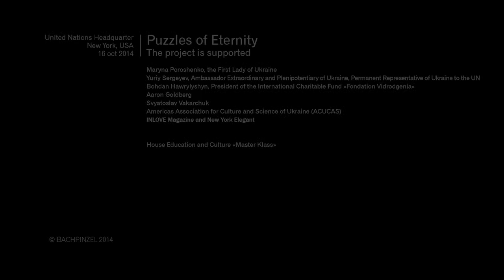Yuriy Sergeev Interview. Puzzles of Eternity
"PUZZLES OF ETERNITY" PROJECT PRESRNTATION
October 16, 2014  3 p.m.
T h e  U n і t e d  N a t i o n s  L i b r a r y
First Avenue at 46th Street, New York
Interviews: Maryna Poroshenko, Yuriy Sergeev, Aaron Goldberg
Musicians:TwoViolins (Ilya Bondarenko, Tetiana Zmendak), Natalia Lebedeva Trio (Natalia Lebedeva - piano, Kostiantyn Ionenko - bass, Pavlo Galitskiy - drums)
Special guest: Aaron Goldberg, piano
Video: photos by Igor Gaidai, video by Zinaida Likhacheva, works by Johann Georg Pinzel
Presenter: Aleksiy Kogan

Puzzles of Eternity is a mega international initiative which unites Two Geniuses and Two Treasures: the “Bach Archive” of sheet music (Kyiv) with unique Baroque sculptures made of wood and 3D frescoes from the “Pinzel Museum” (Lviv). Musicians, painters, researchers, philanthropists present a series of charity concerts and visual performances with a view to salvaging the rare collections and breathing a new life into them.
Puzzles of Eternity project has come to life out of a new cycle in Ukraine’s history, through wonderful people who have become its integral part.

T h e  P r o j e c t  A i m s:
To raise funds in order to establish a public multilingual archive of sheet music from the “Bach Archive” Collection and to restore Pinzel’s legacy: both the museum and all the sculptures by the master, which with years are falling prey to weather conditions, barbarous ‘restorations’, wood-fretters, illegal collectors.
Two young violinists that perform jazz arrangements of Johann Sebastian Bach’s works to a video showcasing Jogann Georg Pinzel’s creations epitomize the identity of the “Puzzles of Eternity” Project.
Two Violinists Duo is comprised of 12-year-old violinists Illia Bondarenko and Tetiana Zhmendak. Music for them is a mission to transform and shape the world. Hence, the musicians’ intensive charitable activity particularly since last winter: performances in Maidan, the central square of Kyiv, regular charity concerts to support the wounded, refugees and military.
It was during the events in Maidan that a jazz arrangement of the famous Ukrainian “Shchedrik”, a Christmas carol, was born being inspired by the best Ukrainian jazz pianist Natalia Lebedeva. Amidst the days of Maidan, Igor Gaidai’s “Maidan. Faces of Freedom” photo collection appeared. The same time saw the first ideas for the “Puzzles of Eternity” project come to life.
This time TwoVilonists perform the function of the envoys of the new generation of young Ukrainians that present the true face of Ukraine to the world. We sincerely believe and are perfectly sure that the time for a Ukrainian cultural breakthrough has arrived now. Nowadays cultural initiatives are the most potent form of informational resistance. What shapes the true image of Ukraine in the world is such large-scale and much wanted projects as the “Puzzles of Eternity”. This is a brave mature step especially worth notice in this dramatic period of the Ukrainian history while a war is going on – a war for a just new life, new values, for Man and Light.

The Program includes:
Jazz arrangements of Johann Sebastian Bach’s works and Ukrainian folklore, as well as jazz standards arranged by Natalia Lebedeva.
Aaron Goldberg solo. The pianist is one of the first people who participated the “Puzzles of Eternity” Project. And now, he plays with us in the United Nations Library.
You'll also watch the video exhibitions of the photos by Igor Gaidai, video by Zinaida Likhacheva and masterpieces of Johann Georg Pinzel.

One Ukraine-born man already placed his piece of the puzzle in the pattern of Eternity – this was the unrivalled Vladimir Horowitz, who rescued Verdi’s house in Milan. To date this Mecca of Italian music is embellished with a plaque bearing the words of gratitude to the ingenious pianist and his wife Wanda Toscanini. Another Ukrainian has rescued thousands of invaluable art works, among which are the incomparable Pinzel’s pieces, which remain unprotected even in a most modest way. His name is Boris Voznitsky. There are also the names of all those who are piecing together puzzles of Eternity by partaking of its spaces of no boundaries and preserving it for future. For some inconceivable reason mankind is designed to remember and engrave the names of tyrants, leaders, warriors. However, we fail to remember those without whom life would be void – a life without spirituality, beauty and flying. A life without Eternity.

This is exactly why we are decisive in getting this complicated road of cultural resistance and activity underway. After all, the world where children initiate change is bound to succeed. God will send His light to bless and fill their way with His Love.